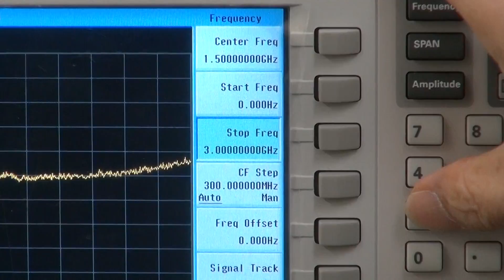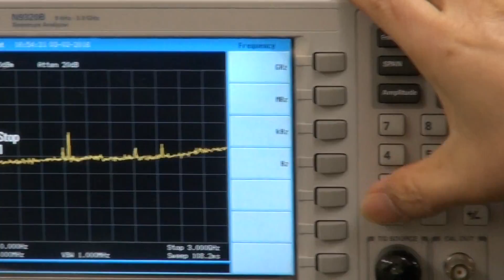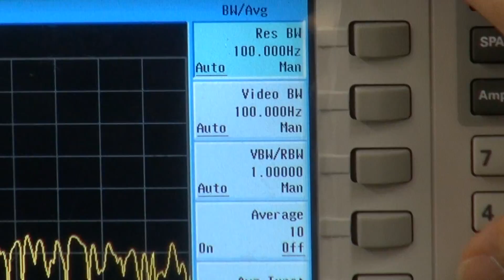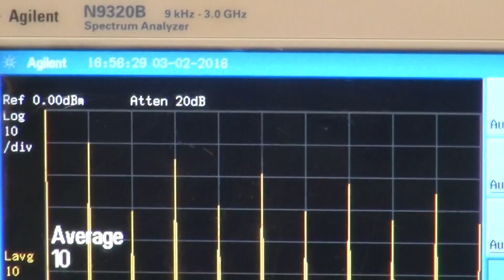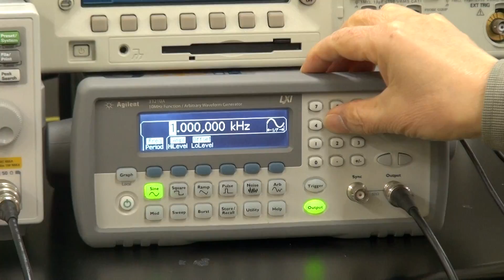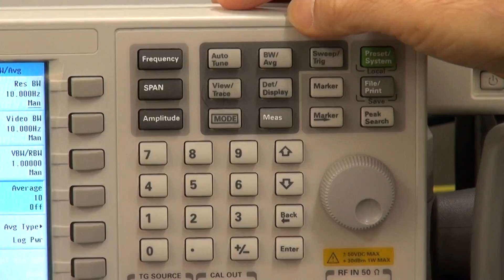2021_포스텍 전자회로1 1과 3강 6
CH1 Basic Circuit

Spectrum Analyzer 사용법